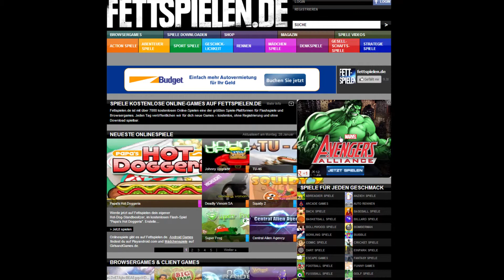Tutorial - Forge of Empires: Installieren und Registrieren - Fettspielen.de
Hallo liebe Freunde von Fettspielen, heute zeigen wir euch wie man sich für das Browsergame Forge of Empires registriert und das Spiel installiert.

Kritik und Anregungen oder natürlich auch Lob einfach in die Comments packen!

Euer PhatFred

Fettspielen.de ist mit über 7000 kostenlosen Online-Spielen eine der größten Spiele-Plattformen für Flashspiele und Browsergames. Jeden Tag veröffentlichen wir für dich neue Games -- kostenlos, ohne Registrierung und ohne Download spielbar.